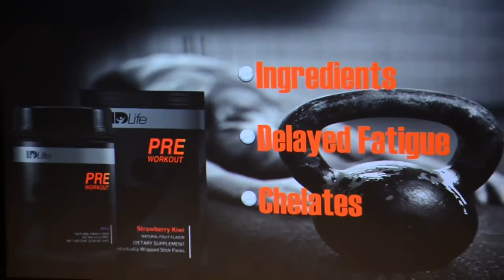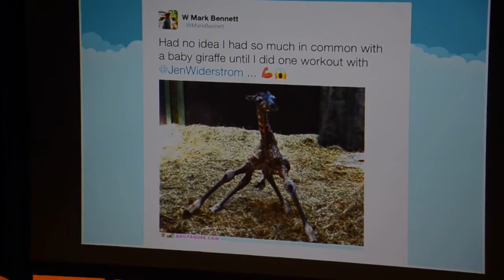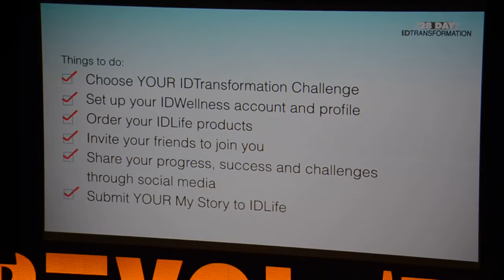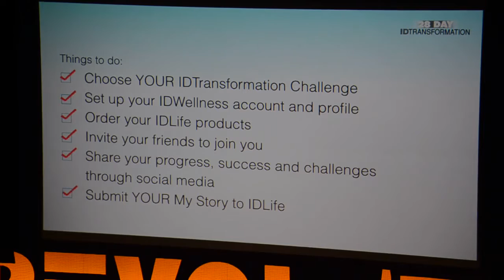Dr Lou Iorio Pre and Post Workout Explained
Pre Workout delivers a carefully researched and balanced complex of targeted amino acids, branched chain amino acids (BCAAs), enzymes, nutrients, vitamins and minerals to assist in maximizing your physical conditioning and mental focus.  Whether your desire is to achieve a personal best, gain more mental focus during physical activity, or push through a plateau in your routine, Pre Workout can help optimize your fitness goals.

During intense physical activity, muscle tissue can get damaged and if left unattended could lead to an increased risk of injury, muscle loss and fatigue. Post Workout provides a high quality complex of proteins, vital electrolytes and antioxidants to reduce recovery time, while providing proper nutritional support for your body’s muscular and nervous systems.